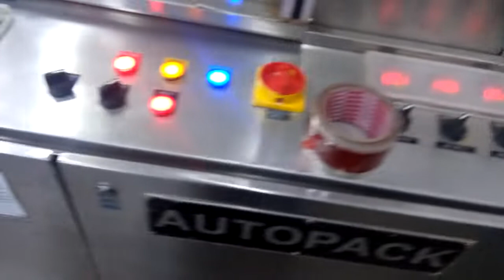Eve rest Short Vide M/c 1 Slow